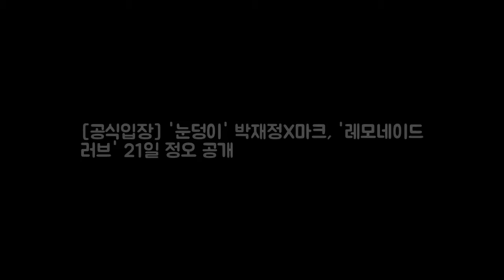[공식입장] 눈덩이 박재정X마크 레모네이 DKO 뉴스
OSEN=이소담 기자] 에스엠엔터테인먼트(이하 SM)와 미스틱엔터테인먼트(이하 미스틱)의 첫 컬래버레이션 프로젝트로 화제를 모으고 있는 눈덩이 프로젝트의 주인공 박재정과 NCT 마크가 STATION(스테이션) 시즌 2를 통해 신곡을 공개한다. STATION 시즌 2의 17번째 주인공은 감성 보컬리스트 박재정과 라이징 스타 NCT 마크로 두 사람이 호흡을 맞춘 듀엣곡 Lemonade Love(레모네이드 러브)는 오는 21일 낮 12시 멜론 지니 네이버뮤직 등 각종 음악 사이트를 통해 공개될 예정이어서 음악 팬들의 높은 관심이 기대된다.